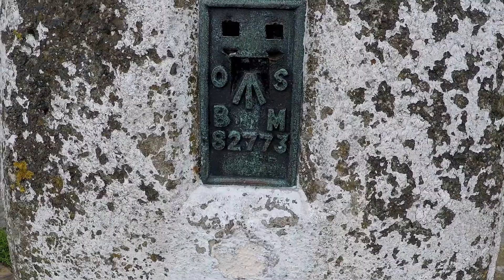Shining Tor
Walk from Errwood Reservoir to Shining Tor,  15 August 2018, Adrian & Ben